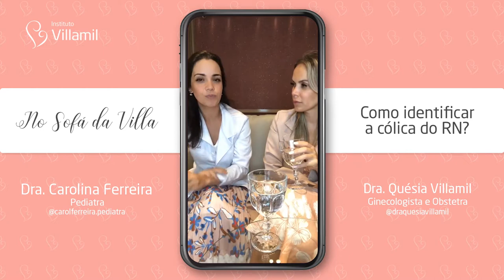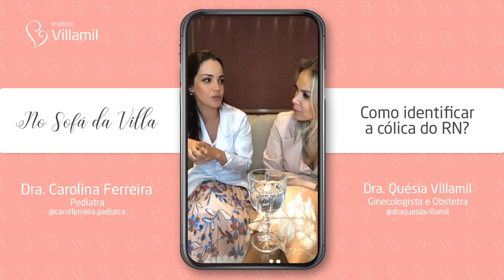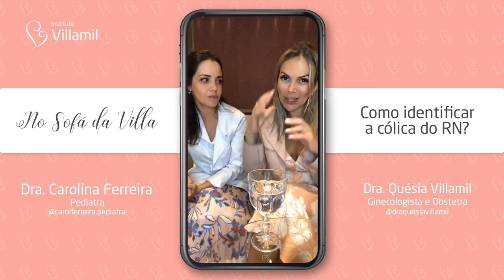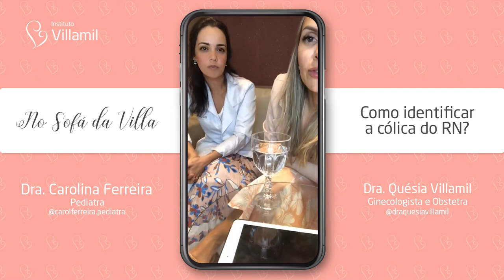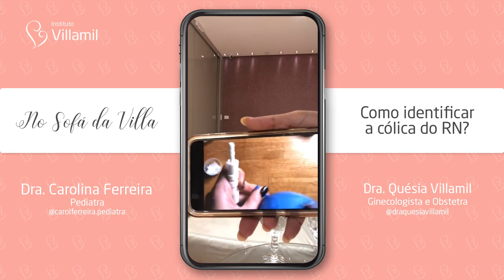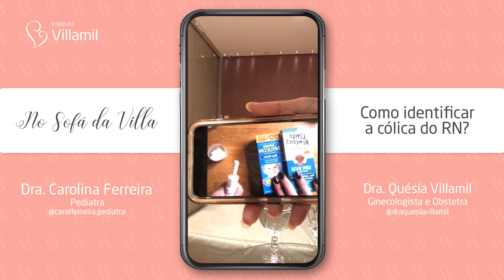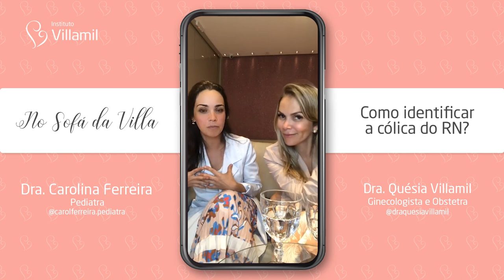COMO IDENTIFICAR A CÓLICA DO RECÉM-NASCIDO? 😰 | Dra Quésia e Dra Carolina | Instituto Villamil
Será que é cólica? 😰 A Villa sabe que muuitas mamães tem dificuldades em identificar e entender o choro do bebê 👶🏻 quando ele está com cólica.

E é por isso que o NoSofáDaVilla será com a nossa médica obstetra e ginecologista Dra. Quésia Villamil e com a médica pediatra do Villa Kids, Dra. Carolina Ferreira. 🤩👏🏼⠀⠀⠀⠀⠀⠀⠀⠀⠀
Tire as suas dúvidas com as profissionais da Villa! 😍